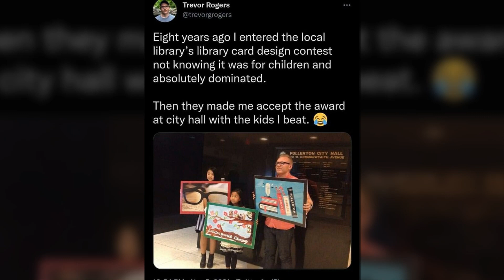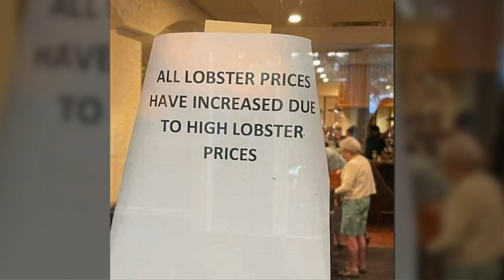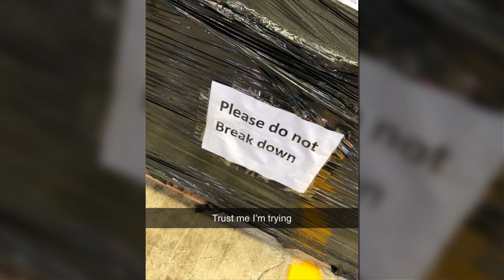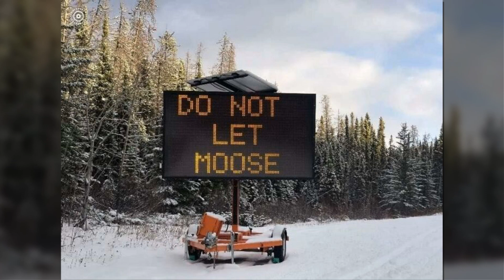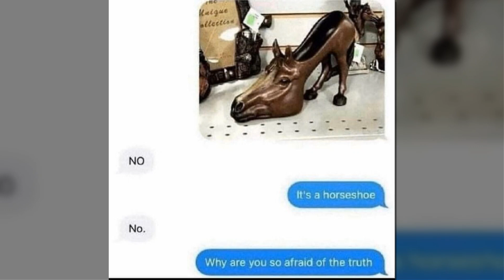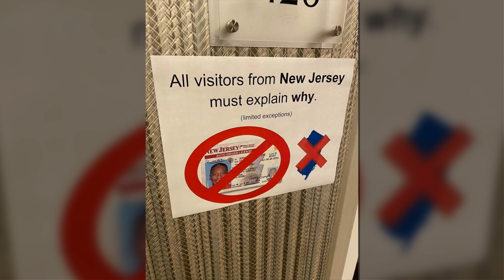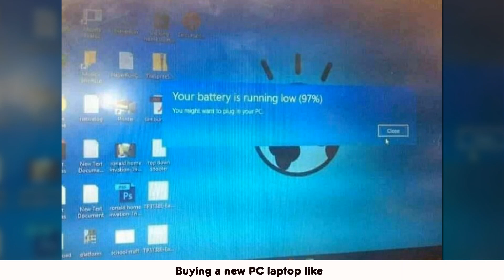People Are Sharing The Most Unaesthetic Pics That No One Wants To See But Can’t Resist